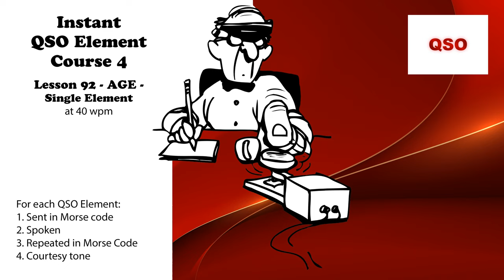Course 4 - Lesson 92 - AGE - Single Element